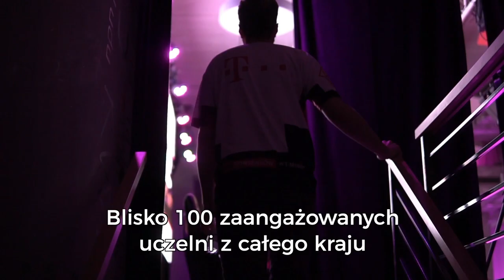S#5 TMLA R6 - R5- Krasnoludy [UEKAT] vs Smoki [PK] // Magowie [PŚ] vs Mechy [UKW]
Największa esportowa liga akademicka w Polsce!